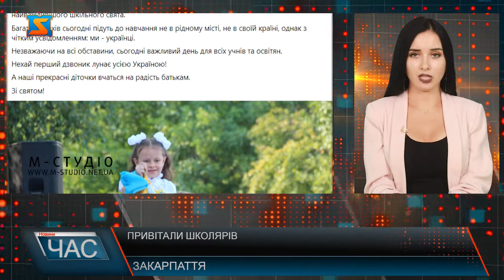Привітали школярів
Народні депутати України від фракції «Рідне Закарпаття» також долучилися до вітань з днем знань. Наші діточки вчитимуть вже зовсім нову світову історію. В усіх шкільних підручниках розповідатимуть про героїчний спротив українського народу та подвиги наших захисників.